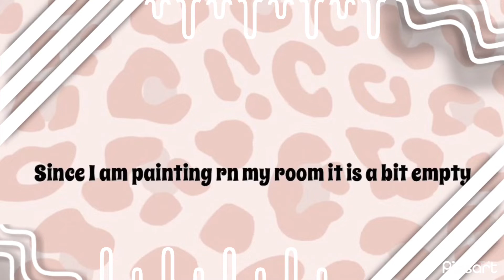Perfume tour!||Roblox queen!✨⚡️